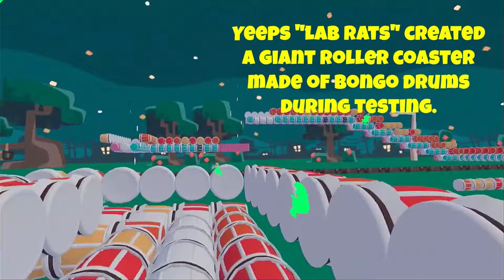Giant Bongo Coaster? (Yeeps: Hide & Seek) Lab Rats Rule!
The Lab Rats in Yeeps created a huge roller coaster made out of the new Bongo Drums.  This thing was enormous and all kinds of fun.  You just had to jump and ride around from beginning to end.

🚀  Yeeps: Hide and Seek is OUT NOW!
Search for "Yeeps" on App Lab or go to this link to play it for FREE

Yeeps is a Fun, Free game on the Meta Quest App Lab.  Please keep in mind that Yeeps is still in Beta at this time, so changes to the game are still likely and we're still learning about all the nifty features yet to be revealed.

Get ready for the Yeeps!
* Always Free to play
* Hang out with Friends in this Social VR game
* If Gorilla Tag,  Minecraft, and Fortnite had a kid, this is It!

Yeeps: Hide and Seek takes the best movement VR has to offer and builds on it, literally!

As a Yeep, your belly is full of stuffing used to craft anything from pillows for building to bombs for destruction. Pull items from your vast imagination and toss them into the world. The game’s intuitive block-based building makes it easy to express your creativity at any skill level.